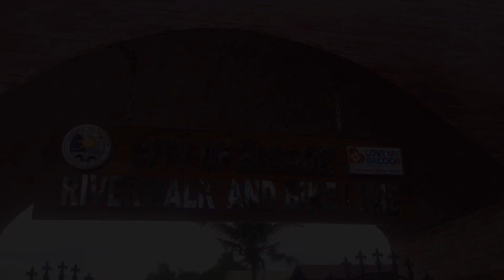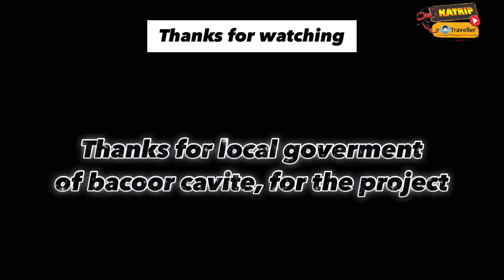BACOOR CAVITE PARK MUSIC VIDEO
THE LAS PINAS CITY HAVE RIVER DRIVE FOR THE VEHICLES, BACOOR CAVITE
HAVE NEW RIVER PARK FOR THE NON - VEHICLES,  THE PURPOSE IS FOR THE PEOPLE AND FAMILY TO BOND BY WALKING OR BIKING TOGETHER AND ALSO FRIENDS BARKADAS HANGOUT,  ITS A GOOD PROJECT FOR THE GOVERMENT OF BACOOR CAVITE. BUT IIT'S NOT ALREADY FINISH UNDER CONSTRUCTION OF SOME PART. SOON WILL BE OPEN TO THE PUBLIC.